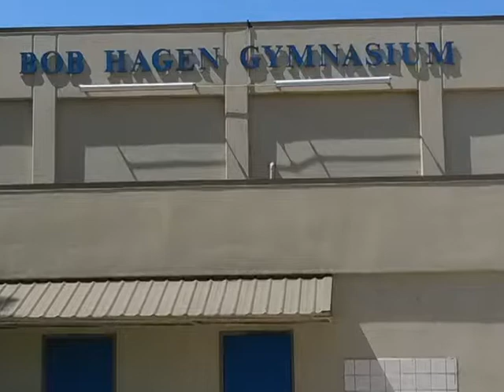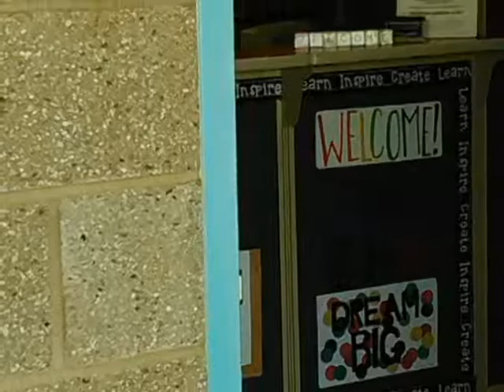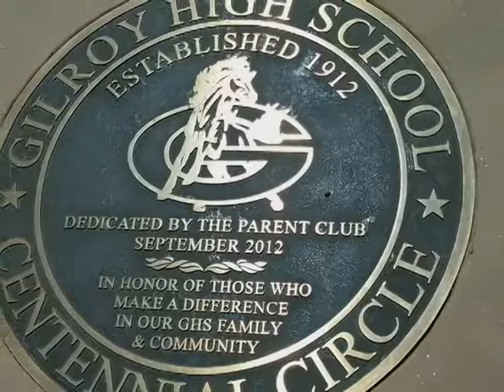the showing of Gilroy High School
Just pictures of some of the Gilroy high school building